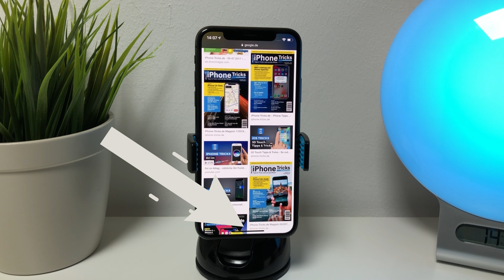Screenshot iPhone XS – so macht ihr ein Bildschirmfoto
In diesem Video zeigen wir euch, wie ihr ganz einfach einen Screenshot mit dem iPhone XS erstellen könnt und wie ihr anschliessend das iPhone XS Bildschirmfoto bearbeiten, verschicken oder speichern könnt. Mit diesem Trick werdet ihr ganz leicht iPhone XS Screenshots machen können. Diese Anleitung könnt ihr natürlich auch nutzen, um iPhone XS Max Screenshots zu machen.